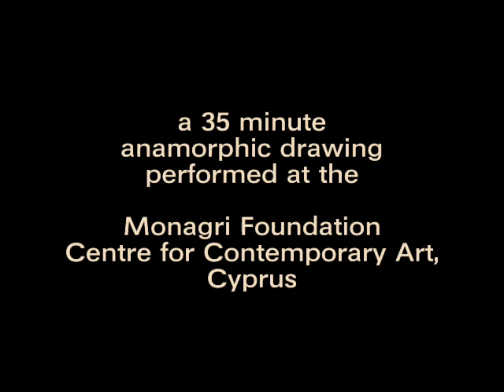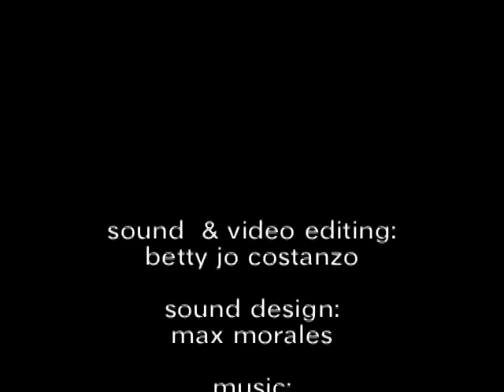Butoh Oval: Betty Jo Costanzo and Tom White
a 35 minute anamorphic drawing performed at Monagri Foundation, Center for Contemporary Art, Cyprus